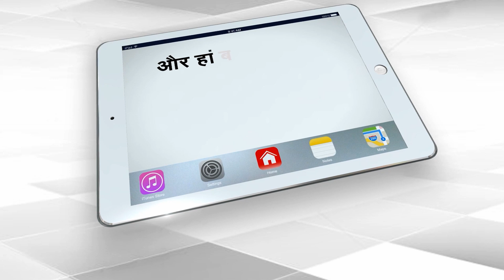Scam पर नहीं हुई सुनवाई तो किया ये काम | Capital TV Uttar Pradesh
The police took Mukesh Rawat, who attempted self-immolation, into custody and took him to the district hospital. The youth alleges that there was negligence in action on the complaint of scam in development works in Ahra Dadiya Gram Panchayat of Miyaganj block.